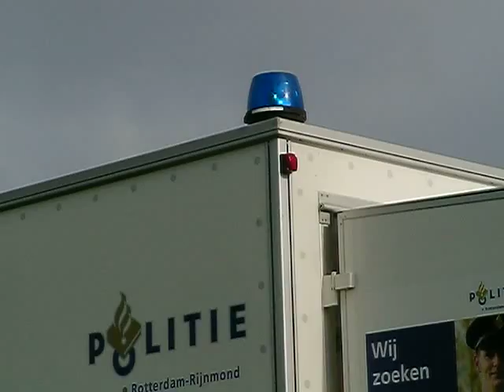Wervingsstand politie Rotterdam-Rijnmond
Aanhanger/wervingsstand Politie tijdens Brandweer jubileum Sommelsdijk